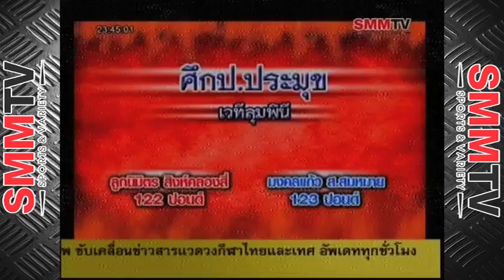ลูกนิมิตร สิงห์คลองสี่ vs มงคลแก้ว ส.สมหมาย ::: 23 ส.ค. 56